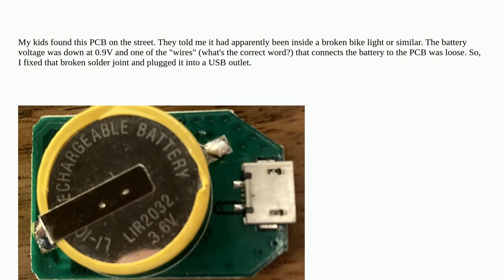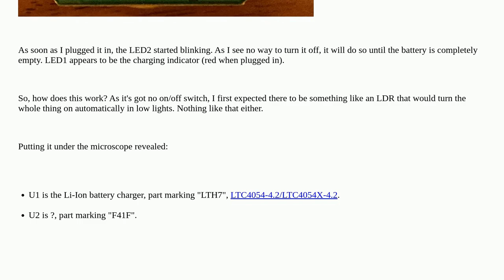How is this PCB controlled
A special thanks goes out to the community

  pcb battery-charging led